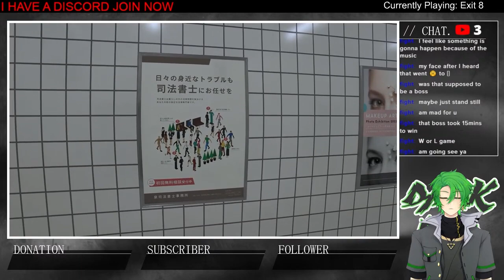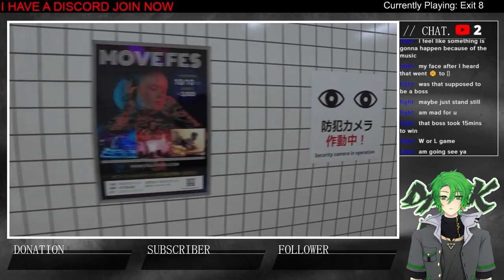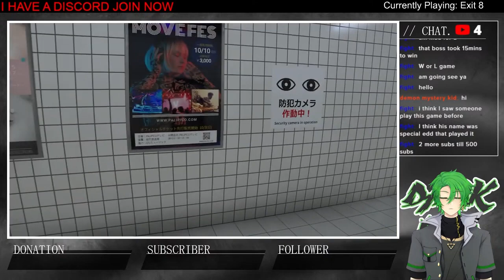【3K Stream Highlights】The Exit 8